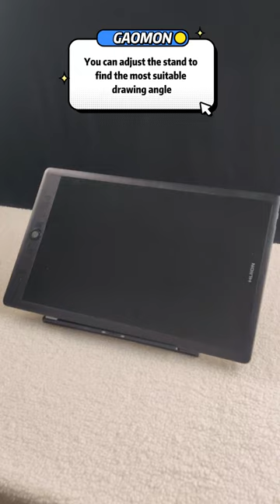How to Adjust GAOMON Universal Adjustable Tablet Stand GMS01💡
📖Guidelines for installing GAOMON pen display adjustable stand GMS01
📌Compatible with GAOMON PD1161 / PD1220 / PD1320 / PD156Pro / PD1610 / PD1621.
📌Also compatible with 10~15.6 inch tablets, laptaops and books.
📌Could be adjusted from 14.5 to 45 degrees. Multiple angles for you to choose.
📌Made of aluminum alloy and stainless steel. Durable and stable.
📌Dimension:282mm*185mm*12mm, Weight:551g. Maximum thickness that can be carried: 12mm

🔔The bell has rung for GAOMON Drawing Contest "2023 Season Of Whimsy and Wonder"! 🧧
👝Art always create the miracle ! Come and embark on a journey to find the miracle of 2023 with GAOMON 21.5-inch PD2200! 🐾